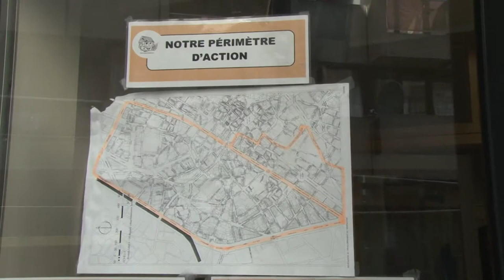asbl Convivence vzw - Maison polyvalente / Polyvalente huis (2/2)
Animation du projet / Animatie van het project